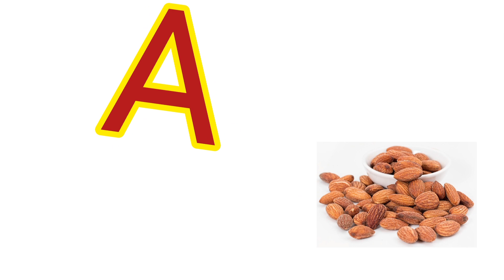Words that start with A|LetterA sound | Letter Aa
Letter Aa sound
let's learn the letter Aa sound!